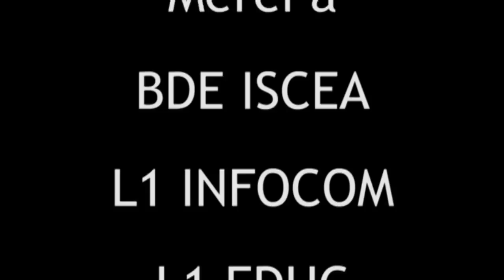Un soir de victoire au tournoi des L1